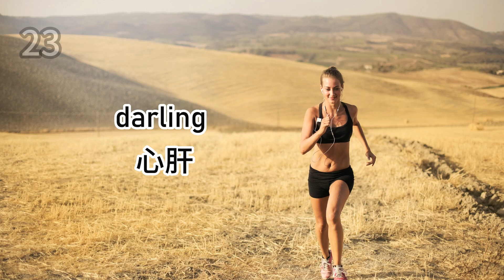[聽·單字]多益必背 Part2 :逐字唸讀不用看也能學||每次30個單字利用閒暇時間增加單字量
這個頻道將透過播放各種場景的單字、短句、會話及文章，可以在日常生活的空閒時間反覆聆聽，藉此來模擬外語環境自然的提升語感、語言能力。🎧🎧📈📈📈

別忘了"訂閱"我們的頻道，你們的訂閱和觀看是我們持續更新的動力!!👍🏻💪🏻
對於頻道內容有甚麼建議也歡迎在留言區留下您寶貴的意見~🙌🏻
[聽·單字]多益必背 Part1 :逐字唸讀不用看也能學||每次30個單字利用閒暇時間增加單字量